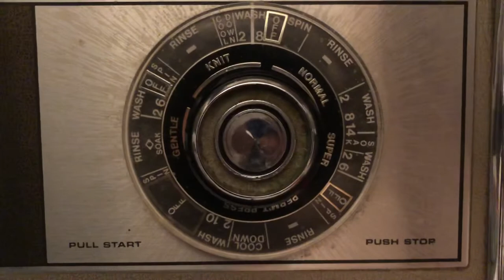Whirlpool Imperial washer with super surgilator from 1970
This Whirlpool Imperial washer with super surgilator, super capacity, magic clean filter, etc is from 1970 and my favorite washer ever! It gets things clean in exactly the time stated, not hours like more modern machines! It came with the house and I am pretty sure the previous owner jailbroke it, the spin cycles work even if the lid is open, and of course I use all due caution if I let it lid-up spin